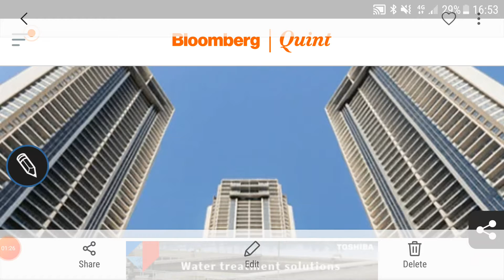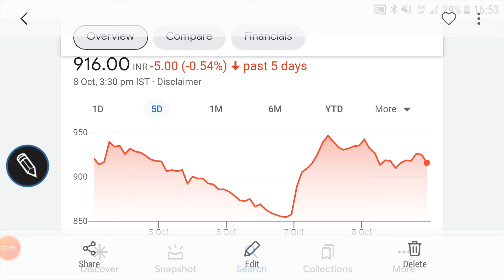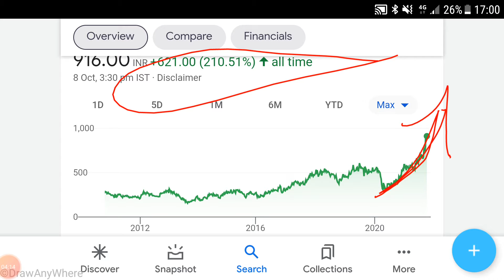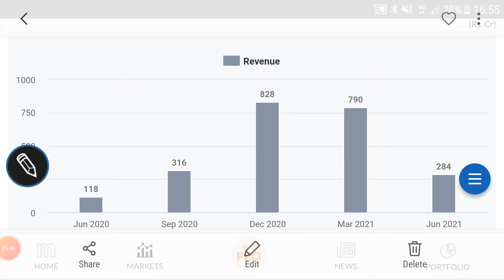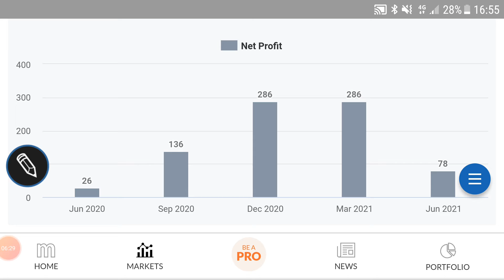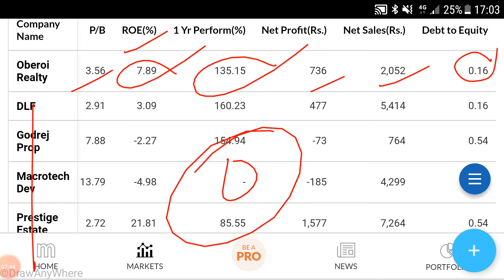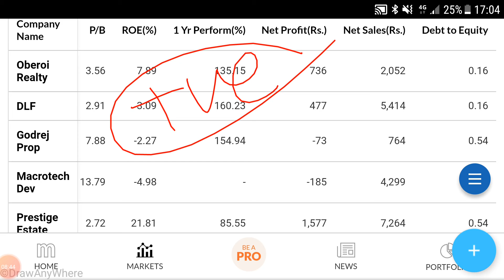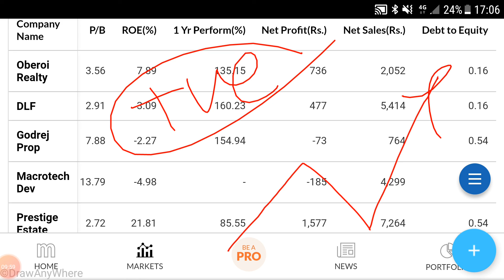OBEROI REALITY SHARE🌹BREAKING NEWS🌹TECHNICALS🌹FINANCIAL🌹SHAREHOLDING🌹इस शेयर के target बहुत ऊपर हैं🌹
OBEROI REALITY SHARE🌹DETAILED ANALYSIS🌹

last video:-
NAZARA TECHNOLOGIES SHARE🌹DETAILED ANALYSIS🌹

Other video topics:
Stock investment
Stock analysis
Stock recommendations